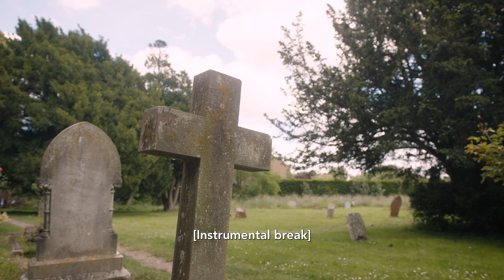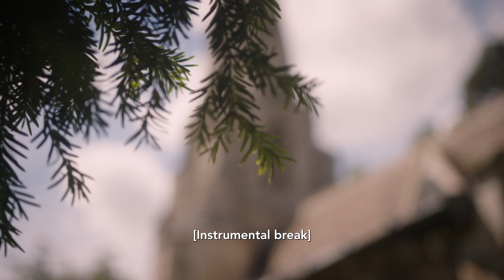I Would that the Wars they Were Over | Birdsong | Salisbury Playhouse | 6 - 14 Sept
Listen to this moving rendition of 'I Would that the Wars they were Over' performed beautifully  by Max Bowden (Eastenders) and James Findlay commemorating the anniversary of the first week of the Battle of the Somme.

Max stars as Jack Firebrace in this beautiful adaptation of Sebastian Faulks's Birdsong. Book your tickets now for an epic night of theatre.